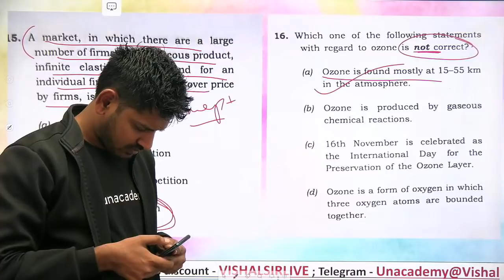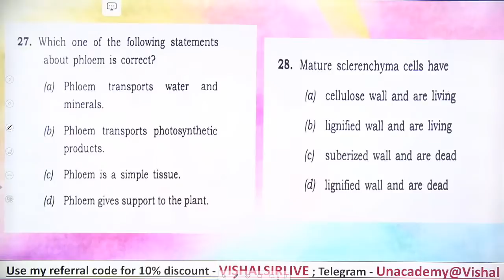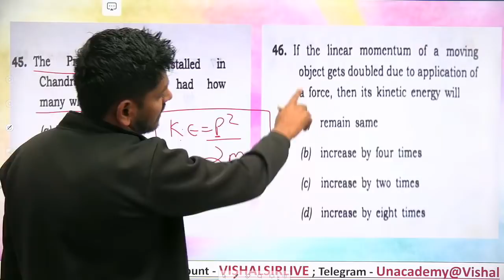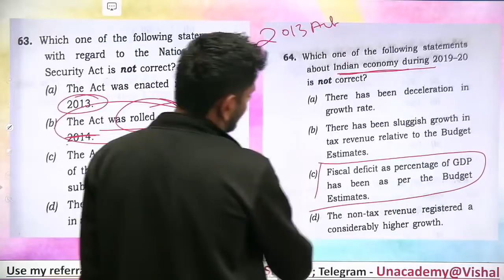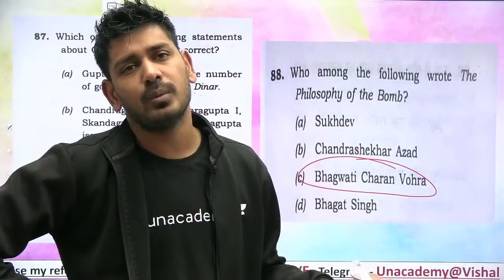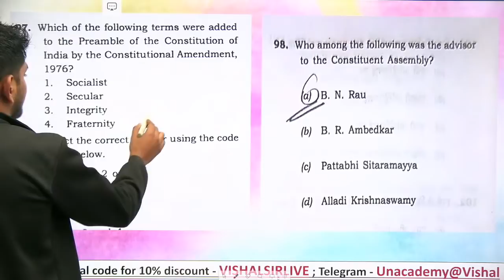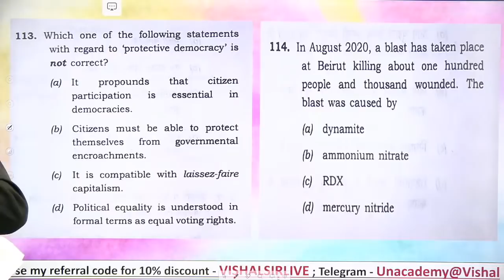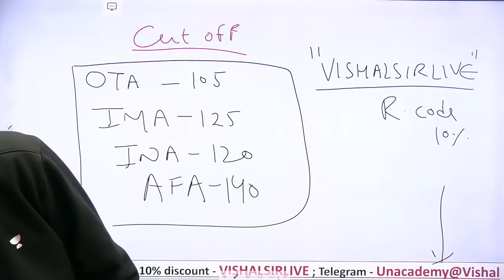UPSC CDS 2 2020 GS Paper Analysis, Solution Key, Expected Cutoff | GS by Vishal Kumar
Welcome to the UPSC CDS 2 2020 GS Paper Analysis & Answer Key by educator, Vishal Kumar. In this series, Vishal Kumar will discuss the GS Paper of CDS 2 2020, GS answer key of CDS 2 2020 Exam, the expected cutoff for GS for CDS 2 2020, CDS 2 2020 Exam analysis etc. This video will be beneficial for CDS 2 2020 aspirants.

In this session, Educator Vishal Kumar will be conducting GS Paper Analysis & Answer Key of UPSC CDS 2 2020. A detailed explanation will be provided by Vishal Kumar on GS paper of CDS 2020 and complete analysis of the examination only on Unacademy Shaurya.

Unacademy Subscription Benefits:
1. Learn from your favorite teacher
2. Dedicated DOUBT sessions
3. One Subscription, Unlimited Access
4. Real-time interaction with Teachers
5. You can ask doubts in the live class
6. Download the videos & watch offline
Unacademy Subscription Benefits:
1. Learn from your favorite teacher
2. Dedicated DOUBT sessions
3. One Subscription, Unlimited Access
4. Real-time interaction with Teachers
5. You can ask doubts in the live class
6. Download the videos & watch offline